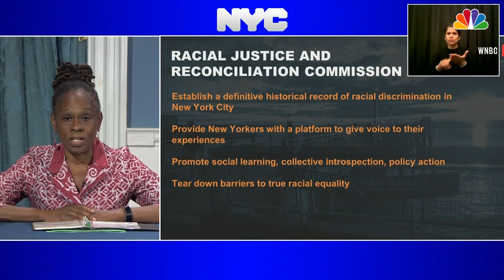Thomas Jefferson Statue To Be Removed From New York’s City Hall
A statue of Thomas Jefferson will be removed from New York’s City Hall after demand from some council members because he owned slaves. WNBC’s Melissa Russo reports.